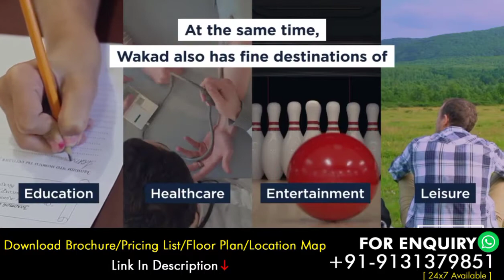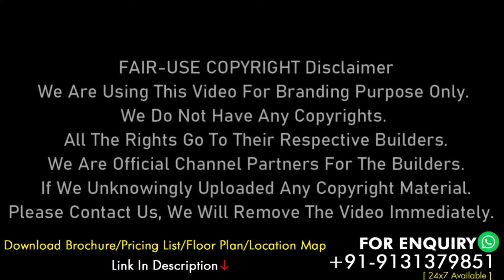Yashwin Supernova Wakad Pune | Wakad Flats For Sale | Vilas Javdekar Supernova Wakad Pune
Yashwin Supernova A Residential Address Of 2, And 3 BHK Homes Across 10 Acres, Which Offers The Best Access To Yashwin Supernova Vilas Javdekar, Its Lifestyle, And An On-Campusa Flourishing Area, Pleasantries That Take Into Account All Relatives, And Homes That Guarantee The Most Extreme Space Enhancement.Now And Again Words Miss The Mark In Portraying The Way Of Life's Best Articulation Of Class And Refinement.Simply The Name Yashwin Supernova Tathawade Is Sufficient To Enter Your Faculties Fully Expecting Encountering Life's Definitive High. Tathawade By Javdekar Bunch Typifies The Execution Of Yashwin Supernova's Most Profound Desire To At Long Last Carry On With Life On An Extravagance Standard That Supplements Your Style And Status.Vilas Javdekar Developers Is A Confided In Name In The Land Area Of Pune.